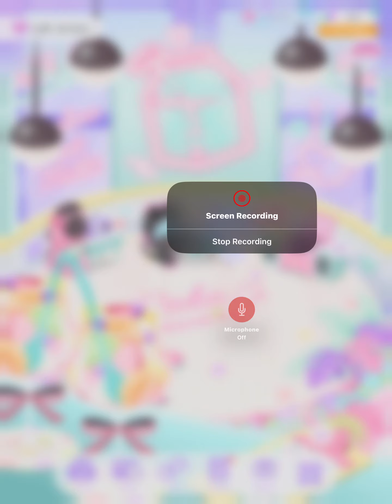Decorating PKCL twins Room!